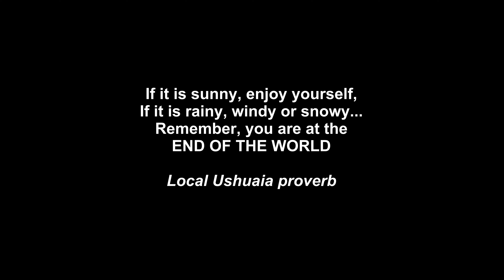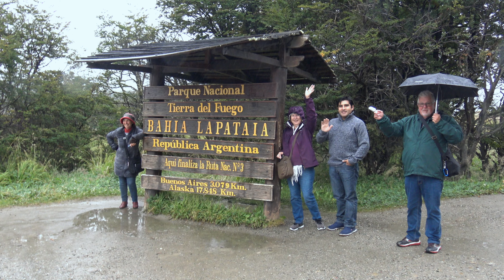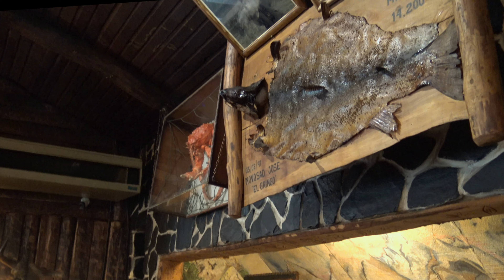13 Ushuaia Argentina